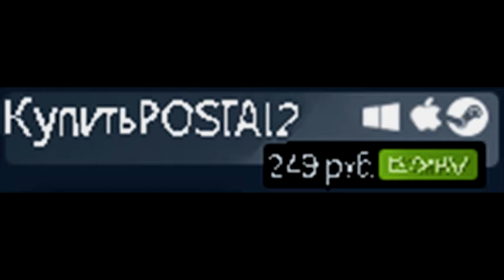Да это же Лютый пиздец 2 = POSTAL 2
Реклама Postal 2 и Postal redux как бонус